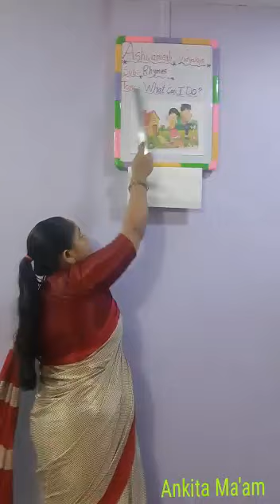Nursery (English medium) Sub :Rhymes (What Can I Do?) by Ankita ma'am